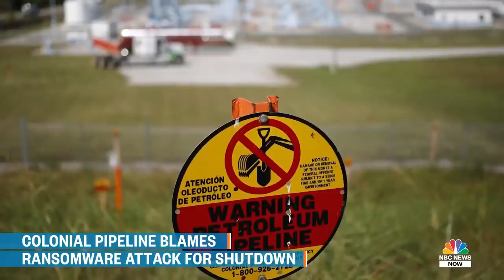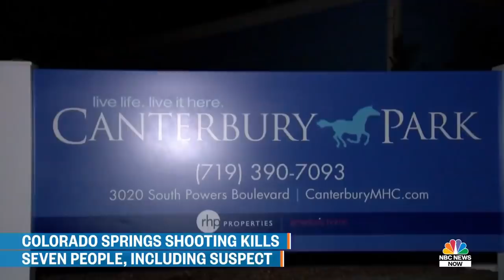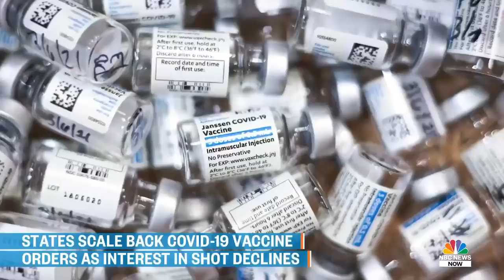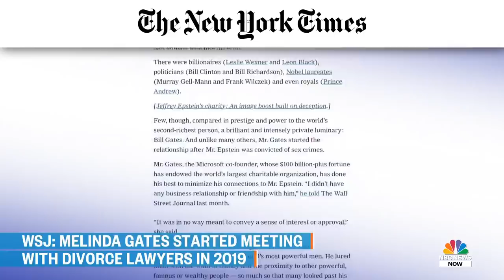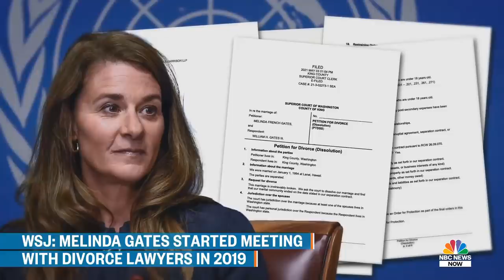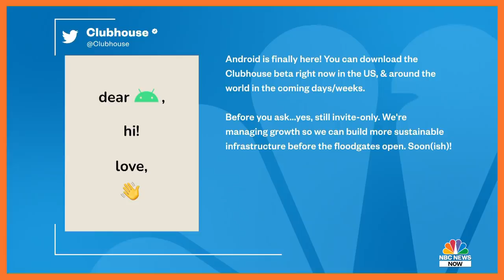Morning News NOW Full Broadcast - May 10 | NBC News NOW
A major U.S. pipeline is shut down after a cyber-attack, the GOP is set to vote on whether to replace Rep Liz Cheney, R-Wyo., and some states are scaling back Covid-19 vaccine orders as interest in the shot declines.» Subscribe to NBC News